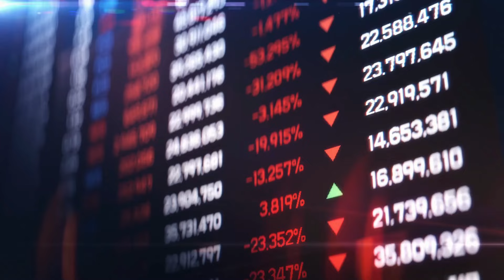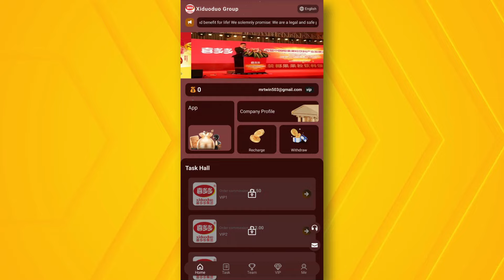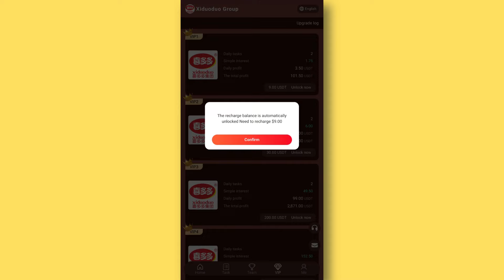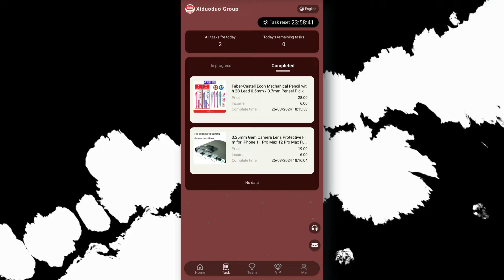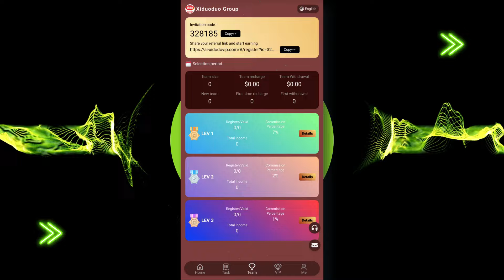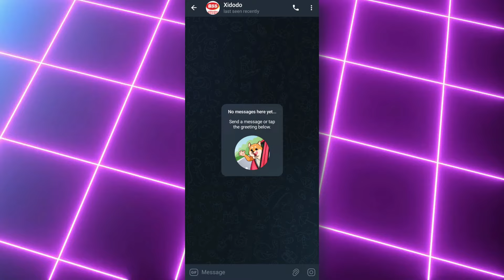INVEST $9 DAILY WITHDRAW $3.50 (🔥PROOF) : (DO NOT MISS❌) USDT MINING WEBSITE 🚀 HIGH PROFIT WEBSITE🎁